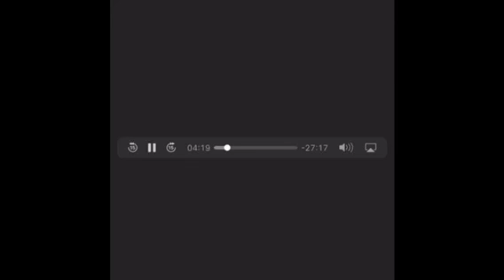looks like Targeting Scanner of the day I was beat up by the police officers… Louisville Metro👮‍♀️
The police 👮‍♀️ Scanner of me being beat up by the metro police department In Louisville, Ky this is Targeting